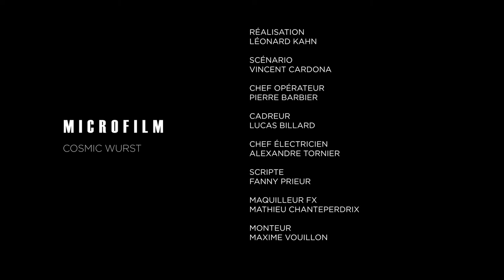Microfilm - Ep01 - ECRITURE -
Scénario: Vincent Cardona
Réalisation: Léonard Kahn (Cosmic Wurst)

Réalisé dans le cadre de la série Kino Lyon